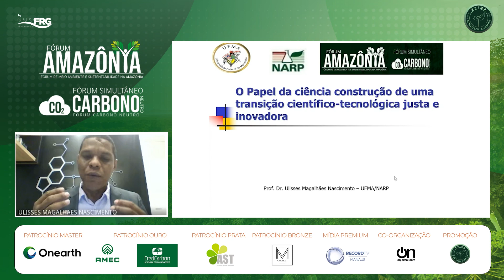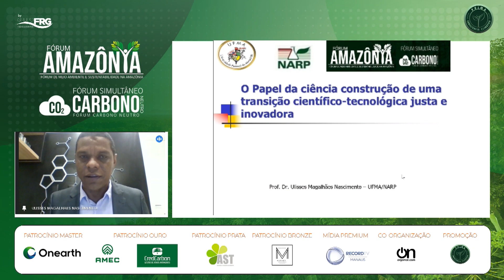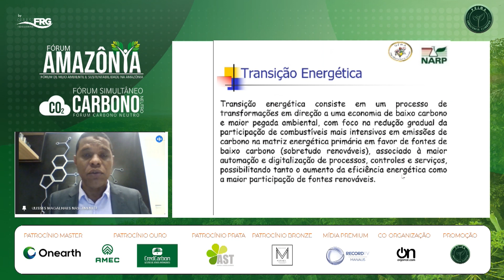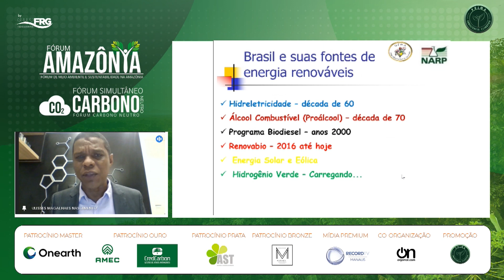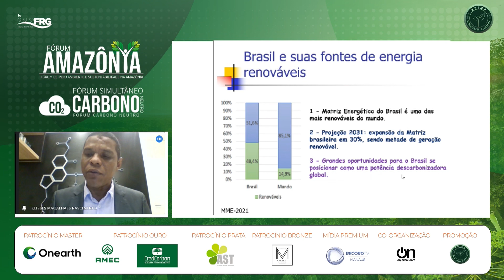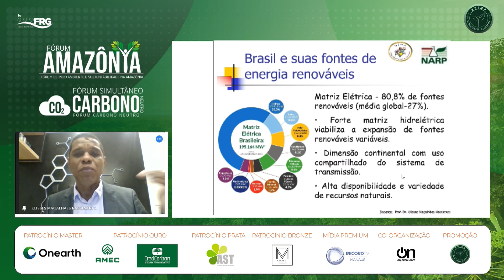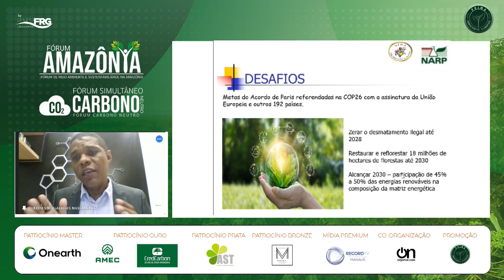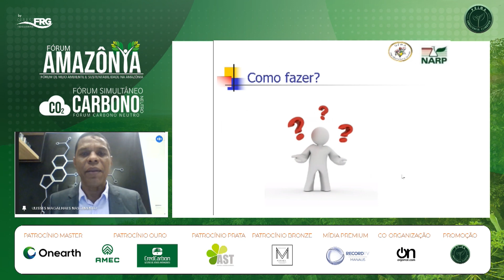ULISSES NASCIMENTO | Universidade Federal do Maranhão, Brasil